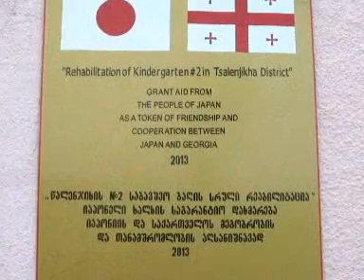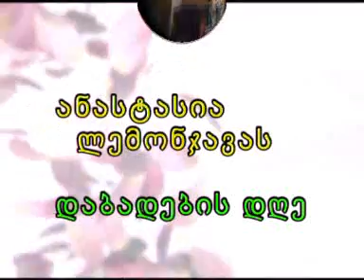წალენჯიხის N2 ბაღის საგაზაფხულო ზეიმი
19 მარტი. 2015 წელი.